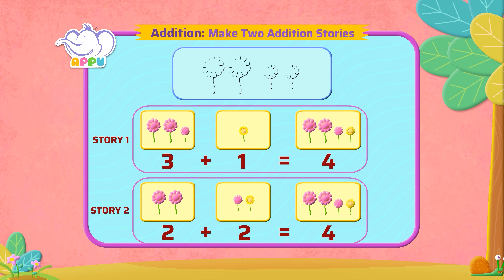G1 - M2 - Ex3 - Make Two Addition Stories for each picture | Appu Series | Grade 1 Math Learning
Unleash your imagination by creating two addition stories for each picture in this fun-filled exercise! This activity encourages creativity, enhances storytelling skills and deepens understanding of addition concepts.